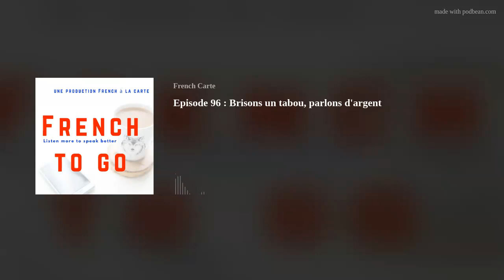Episode 96 : Brisons un tabou, parlons d'argent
Vous le savez peut-être, les Français n'aiment pas parler d'argent. Mais est-ce que vous savez pourquoi ? Cette semaine, j'ai eu l'occasion de parler plusieurs fois d'argent, oui, moi, la Française, et je voulais partager avec vous mon opinion et mes réflexions.
Si vous avez aimé cet épisode, si vous trouvez que ce podcast vous aide dans votre apprentissage du français, faites-moi plaisir : likez, partagez, laissez-moi un commentaire.